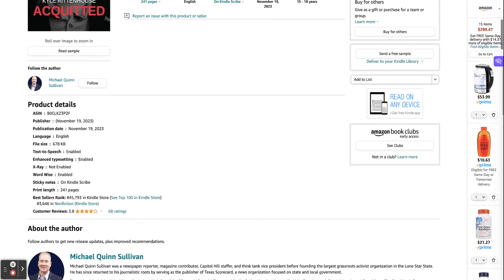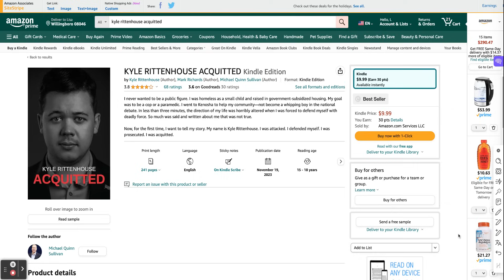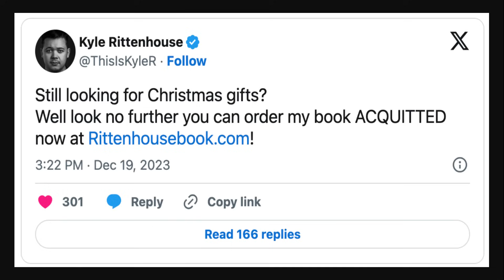Kyle Rittenhouse Faces Backlash for Recommending His Book As A Christmas Gift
The recent controversy surrounding Kyle Rittenhouse's Christmas book recommendation. His post promoting the book "Acquitted" as a holiday gift has ignited a wave of online outrage. Join us as we examine the reactions, the ongoing discussions, and the broader implications of this situation.